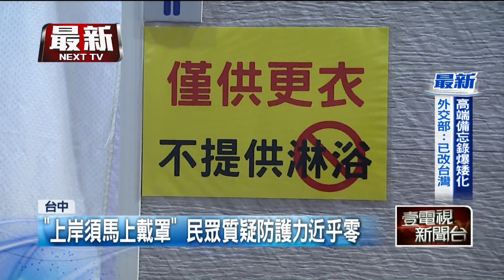泳池解封首日！ 民怨「不開放淋浴」：要把病毒帶下水？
防疫二級警戒維持到23日，不過游泳池於今（10）日開始可以開放，但是泳池業者想要營業，還需要遵守不少規定。有民眾表示，規定那麼多，會減少來游泳的次數，也有民眾走進淋浴間看到禁止淋浴的公告，質疑不能淋浴可能會把病毒帶下水。